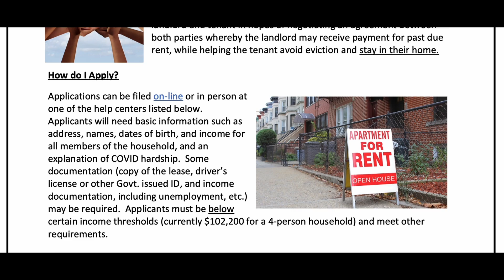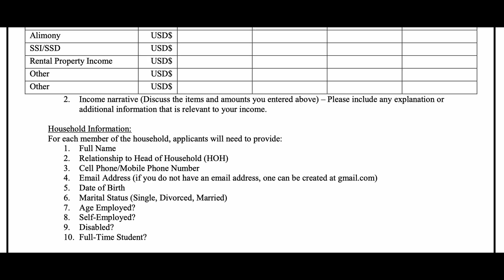Francine explains how to get rental assistance during Covid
Francine (formerly known as Kidder) McElhenny moved with her husband to the beautiful city of Sebastian, FL in 2010 and fell passionately in love with the place. This inspired her to get into real estate and help those who also wish to make their home here.

Francine obtained her REALTORS® License in 2013, and in her first year as a real estate professional, she sold 14 houses and had four listings. Her success continued to blossom in the next two years, earning her recognition as part of the RE/MAX® Executive Club, 100% Club and Rookie of the Year 2015.

In 2016, Francine received her Broker’s License and now serves as an independent Listing and Buyers’ Agent. With the support of the top real estate brand in the United States, Francine has enhanced her ability to provide her clients with the best possible service.

A real estate expert you can rely on

Over the years, Francine honed her local expertise and skills as a real estate professional. She is actively involved in community organizations and events, building her extensive network and learning more about the area and its people in the process.

Francine knows the city of Sebastian and its neighboring communities by heart. She can guide you to the best attractions, beaches and fishing spots, and provide information on useful websites and other resources about the community. Best of all, she can help you find the home and the neighborhood that’s perfect for the stage of life you’re in – whether it’s raising a family; spending your retirement years actively, productively, and in comfort; serving in the military; growing your career as a single professional, or indulging in a vacation home.

Awards, recognition, and community involvement

Francine’s hard work has been recognized in the industry, and she’s the proud recipient of the following awards:

    RE/MAX® Executive Club
    RE/MAX® 100% Club
    Rookie of the Year 2015
    Honor Society

Francine has continued her education to better serve you … She has obtained her GRI (Graduate Realtor Institute designation) By earning the Graduate, REALTORS®  Institute (GRI) designation is a way to stand out to prospective home buyers and sellers as a REALTORS®  who has gained in-depth knowledge on technical subjects as well as the fundamentals of real estate.

Francine has also been recognized by the National Association of REALTORS® for the C2EX ( Commitment to Excellence) in her field.  It is a program that empowers REALTORS® to demonstrate their professionalism and commitment to conducting business at the highest standards.

Want more… here are some of what her customers say about her!

Some of her greatest accolades come from buyers themselves. Here’s what client Andy Linaman had to say:

“Francine is the easiest Realtor to deal with we’ve ever used. She actually listens to what you want. She won’t try to sell you something you don’t want. She’ll bend over backwards to make sure you’re satisfied.”

He added, “She’s very professional! Also as a pleasant surprise, she’s been available after the sale whenever we’ve needed her with local advice and assistance with all the little things you encounter setting up a household. If you’re fortunate enough to use Francine as your Realtor, you’ll be satisfied. Thanks, Francine.”

About RE/MAX Crown Realty

RE/MAX Crown Realty is part of the RE/MAX® brand’s extensive network of real estate professionals, counting more than 100,000 members in 100 countries. The organization takes great pride in their pool of agents who are “Above the Crowd” – the best of the best when it comes to professionalism, production, education, and longevity in the business. You can expect utmost dedication and professionalism when you work with a RE/MAX Crown Realty agent.

Make your home buying or selling experience in Sebastian, FL and surrounding communities the best that it can be. Get in touch with Francine and find out what she can do to help you achieve your real estate goals.